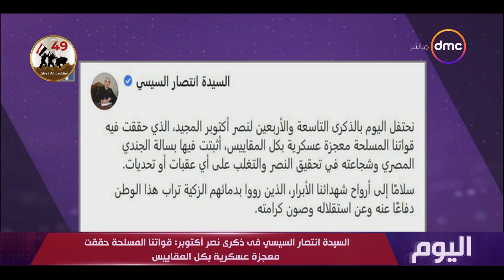اليوم - السيدة انتصار السيسي في ذكرى نصر أكتوبر: قواتنا المسلحة حققت معجزة عسكرية لكل المقاييس